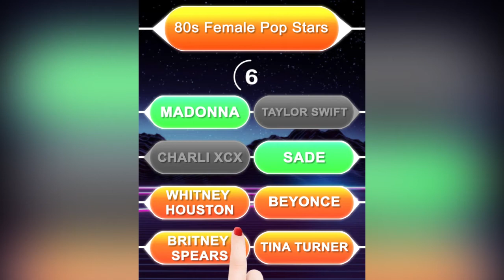Trivia Crush 2.16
How smart are you? Take the challenge! Test Your Knowledge!